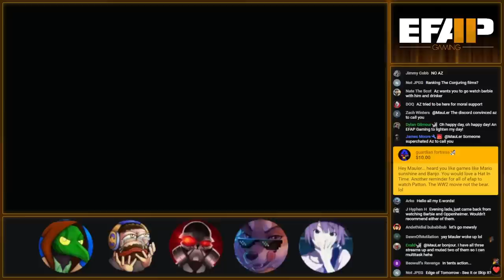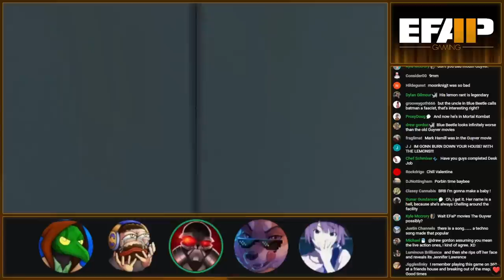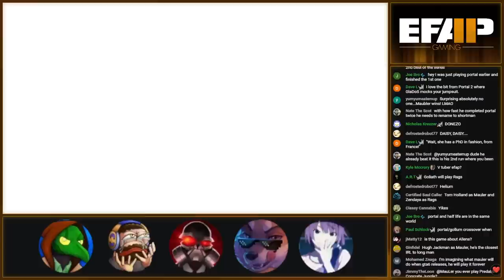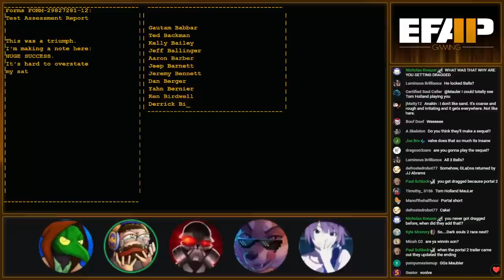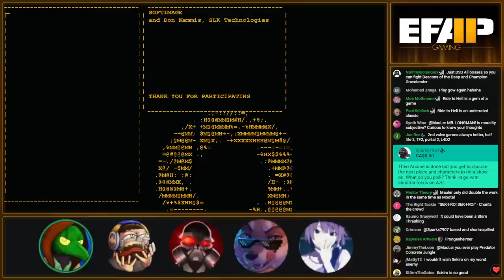EFAP Gaming #32 - A big ol Portal race: MauLer vs. Fringy vs. Metal